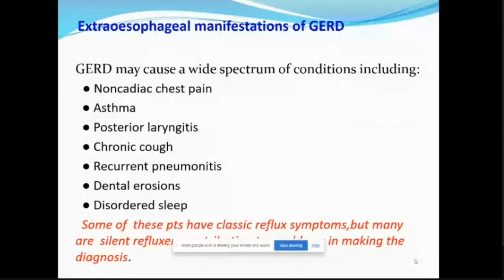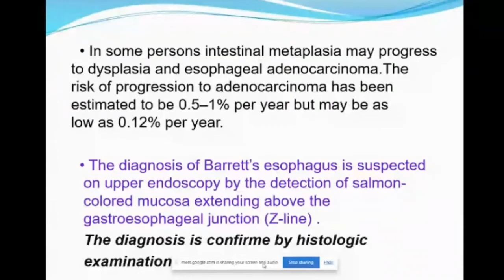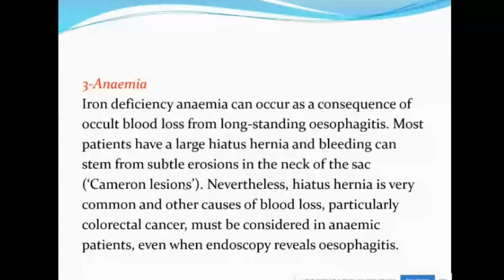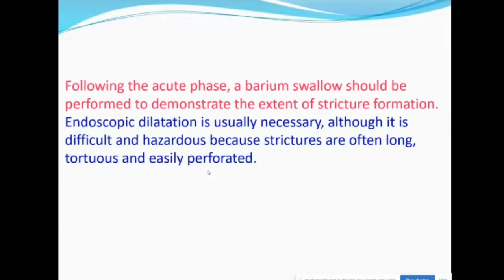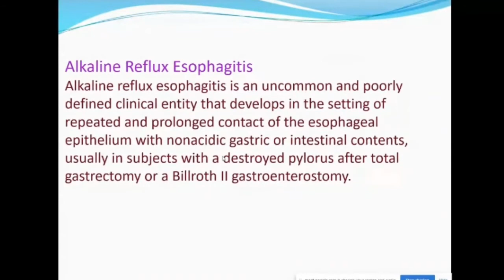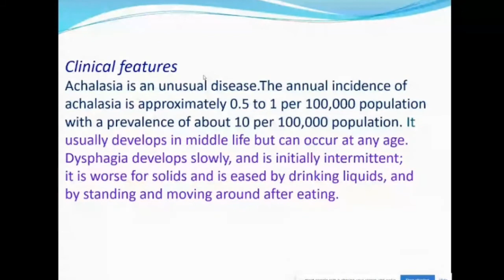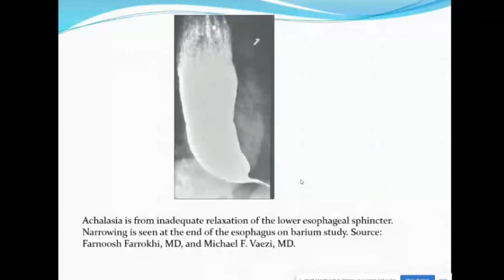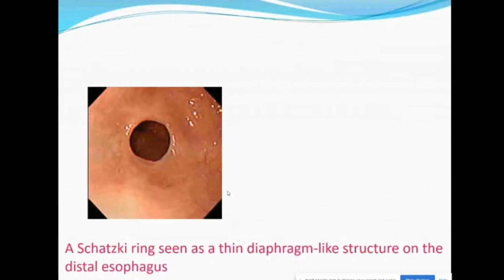UPPER GIT | P 3 | Dr.FADHIL| LECTURE 7